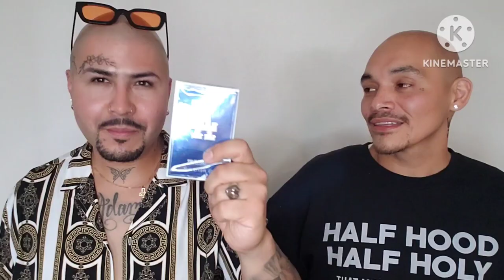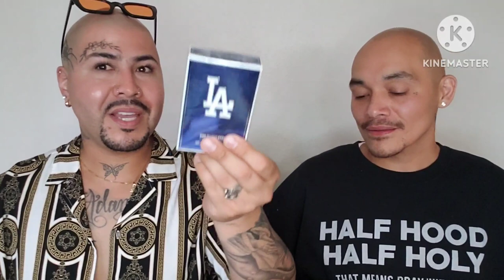Q & A Part 3 | • Get To Know Us Better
Intro 🎶 Credit
Jacob Espinoza

Trino Adam